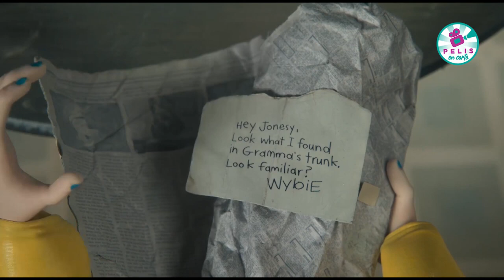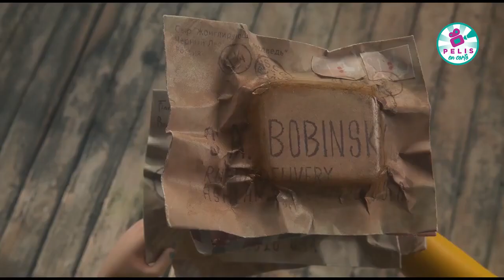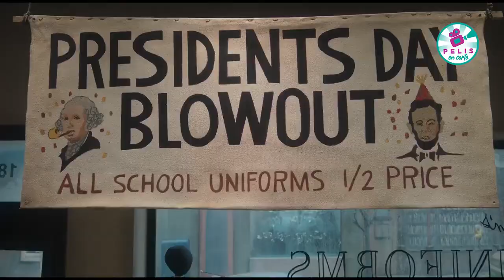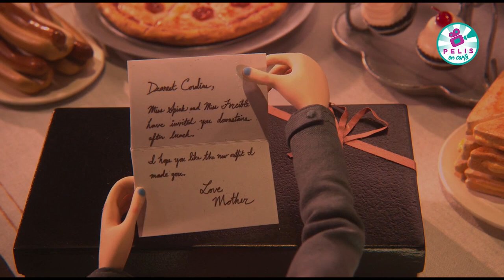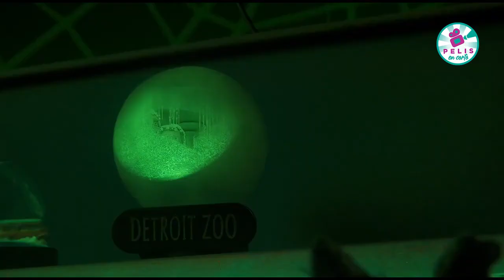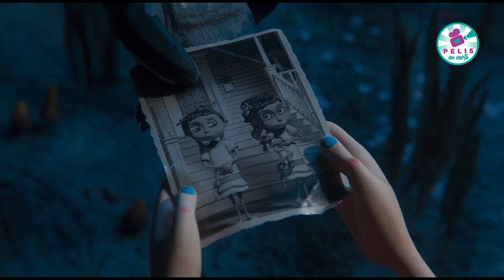🎬Los mundos de Coraline (2009)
Resúmen de la película basada en el libro de Neil Gaiman, cuenta la historia de una niña que se sumerge en un mundo alterno, en donde conoce desde personajes con botones en ves de ojos hasta fantasmas de niños.